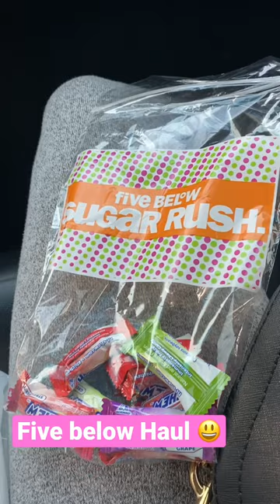Five Below Haul😃